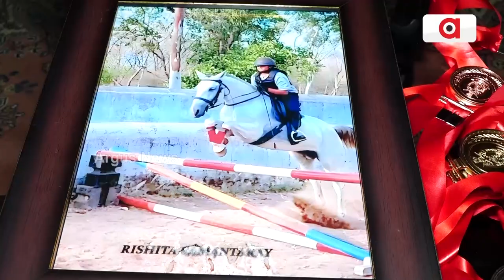ଓଡ଼ିଶାର କୁନି ଗୋଲଡେନ୍ ଗର୍ଲସ || Horse Riding || Inspirational Story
ଓଡ଼ିଶାର କୁନି ଗୋଲଡେନ୍ ଗର୍ଲସ । ହର୍ସ ରାଇଡିଂରେ କମାଲ କରୁଛି ଦୁଇ ଭଉଣୀଙ୍କ ଯୋଡ଼ି । ବୟସ କମ ହେଲେ ସଫଳତା କହୁଛି, ଆଗକୁ ରହିଛି ବଡ଼ ସମ୍ଭାବନା । ପଦକ ଆଉ ପରିଶ୍ରମ ସହ ପ୍ରତିଭାର ପରିଚୟ । ଦିଲ୍ଲୀରେ ଅଶ୍ବଚାଳନାରେ ଓଡ଼ିଶା ପାଇଁ ପଦକ ପରେ ପଦକ । ସ୍ବର୍ଣ୍ଣପଦକ ଜିତିଲେ ଦୁଇ ଭଉଣୀ ରିଦ୍ଧି ଓ ରିଶିତା ।